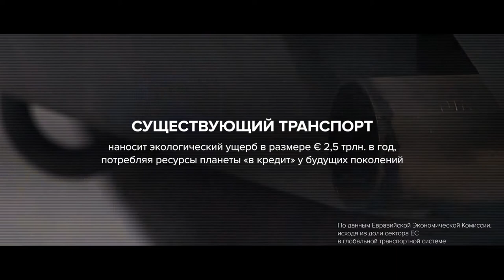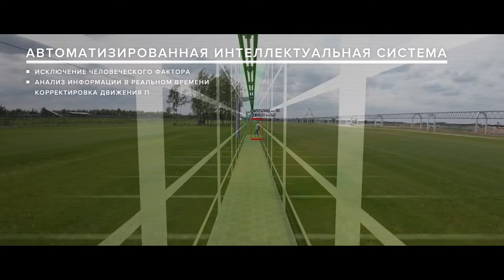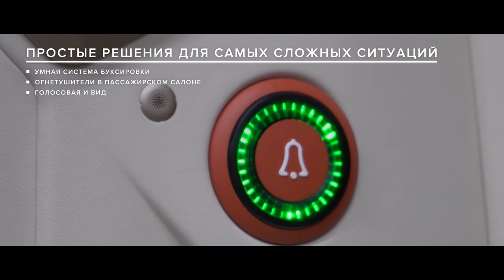Системы безопасности SkyWay